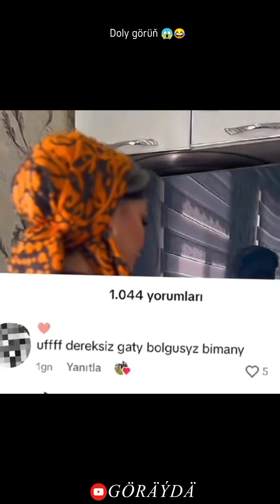GÖRÄÝDÄ Toýa näçä gitýäkä 😱😂 ve beyleki gyzyklyja videoları gör